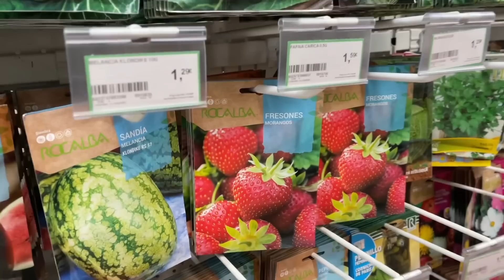NOSSA CASA EM PORTUGAL - ESPECIAL FIM DE ANO - MUITAS REALIZAÇÕES E SONHOS PARA 2023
Bem vindos mais uma vez ao nosso canal cansei me mudei - portugal
As aventuras de uma família Luso-Brasileira por terras europeias... desde 2016.
Estaremos compartilhando videos sobre o dia-a-dia da nossa vida em Portugal, curiosidades, comidas e como funciona a vida fora do Brasil.
compramos finalmente nossa casa em Portugal
hoje nosso video é sobre nosso fim de ano na casinha
Siga-nos também no @cansei_me_mudei no Instagram.
Muito Obrigado!